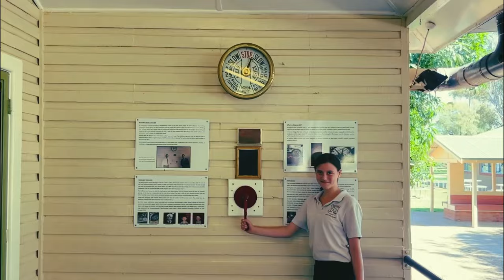Beelbangera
Orange blossoms, buzzin’ bees and the smell of citrus in the breeze, you’re in the heart of Riverina country. This is the new song and video created with the vibrant and talented students at Beelbangera Public School. Beelbangera is situated on the fringe of Griffith in South West New South Wales. The area is known for its abundant orange and grape farms as well as the annual Griffith Orange Festival featured in this production.